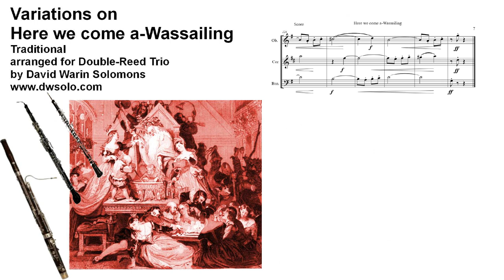Variations on Here we come a wassailing for double reed trio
Instrumental arrangement of the old English Christmas ditty in which the singers wander through the town singing and - in this version at least! - getting somewhat drunk (un poco ubriaco / molto ubriaco) on the contents of the Wassail bowl.
The tempo and the modes change as the performers progress, and, of course, the tune is given to each instrument in turn.